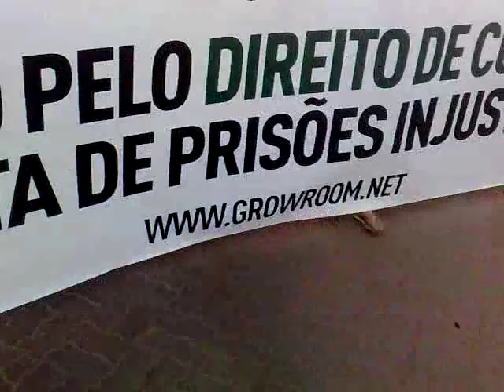Primeira Marcha da Maconha de Rio das Ostras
Dia 25 de Junho de 2011 é realizada em Costazul a primeira Marcha da Maconha após a decisão (óbvia) do STF de que todo brasileiro é livre para propor mudanças em qualquer lei.

Independente da causa da liberação esse foi um ato histórico para mim pois ele ainda nos dá esperanças de que esse país não se transforme novamente em uma ditadura.

Não podemos aceitar de forma alguma a criminalização de movimentos que propõe mudanças, concordando ou não com elas. Esse deve ser o princípio básico de um estado que se diz democrático.

Para quem não tem acompanhado a história, várias Marchas foram proibidas pelo Brasil a fora e inclusive militantes que estavam panfletando a marcha foram presos acusados de apologia. A lógica de "propor mudanças na lei = fazer apologia ao s...eu descumprimento" é um dos maiores absurdos já ditos na recente história de nossa democracia.

Sob essa lógica louca não só a Marcha da Maconha como qualquer outro movimento social que pede mudanças deveria ser proibido e ter seus integrantes presos. Ainda com essa lógica, o passo seguinte seria prender todos os deputados, senadores e vereadores...e em seguida todos os candidatos que tem propostas diferentes do atual governo.

Essa manifestação simbolizou muito mais do que o pedido de mudança de uma lei de drogas. Ela simbolizou a garantia do direito à liberdade de expressão no Brasil.

"Nenhuma lei pode se blindar contra a discussão de seu conteúdo, nem a Constituição está livre de questionamento. É lícito discutir qualquer tema. Tudo é franqueado ao ser humano no uso de sua liberdade de pensamento." Ministro Ayres Britto no julgamento que vetou a institucionalização da censura ditatorial no Brasil.